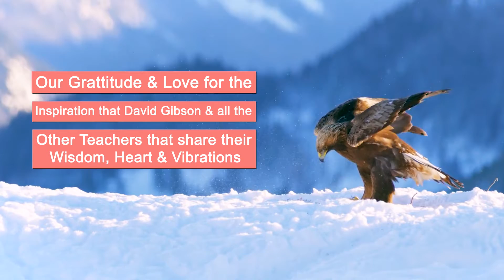10th international Globe Sound healing conference Nov 10-14! live Music Therapy & Sound healing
Wow Sound family & people I have never met, I'm full of gratitude to announce!! Vibrational Souls AKA (James "Chaz" Chavez) has been asked to present at 10th international Globe Sound healing & Music conference November 10th to the 14th!! I'll be performing a live Music therapy & Sound healing demonstration!!

This is the college I got my music therapy & Audio recording engineering credentials from!!

It is such an amazing honor to be presenting my bio-healing music alongside these great teachers, peers, world sound healers, and sound scientists sharing information, healing techniques, & therapies that are changing the world using sound, vibration, & music...
If you've been ever called to learn about vibrational medicine, sound healing or bio-residence healing join us for this free online conference and get some sound healing tools from the top professionals around the world..

Please Join us for free and Sign up Tune In and let the vibrations change our life!!! If you know me or have been following me this is a great opportunity to tap in to some of the resources and teachers that I've been working with over the last 6 years to develop my personal techniques and sound therapies...
Thank you to David Gibson, Randy Masters, Salvina and all of the amazing teachers and instructors at the globe Institute. it's an honor to be asked to work alongside these great souls and educators on this planet.

Sign up for the conference..
Globe Sound Healing Conference | 10th International Globe Sound Healing Conference